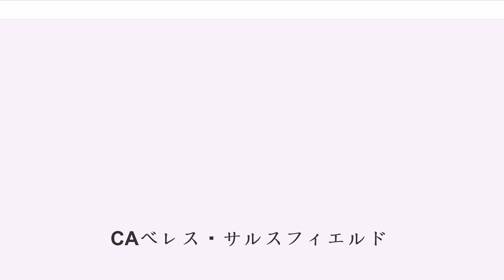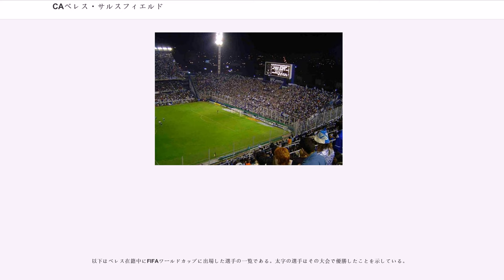CAベレス・サルスフィエルド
クルブ・アトレティコ・ベレス・サルスフィエルド () は、アルゼンチン・ブエノスアイレス州ブエノスアイレスを本拠地とするスポーツクラブである。スーペルリーガ・アルヘンティーナに所属するサッカー部門がよく知られている。
1910年、ブエノスアイレス近郊のフロレスタ地区に設立された。ホームグラウンドの向かい側にブエノスアイレス西鉄道のベレス・サルスフィエルド駅（現名称:フロレスタ駅）があり、クラブ名称はこの駅名に由来する。創設当初はCAアルヘンティノス・デ・ベレス・サルスフィエルドという名称だったが、後にCAベレス・サルスフィエルドに短縮されている。1919年、まだアマチュアリーグだったアルゼンチンリーグに初参戦して準優勝した。1913年にクラブの組合員となったホセ・アマルフィターニは1923年に会長となり、1925年にいったん会長職を退いたが、1941年に再就任すると1969年まで長期政権を築いた。1931年にはアルゼンチンリーグがプロ化され、創設時の18クラブの一員となった。1941年にプリメーラ・ディビシオン（1部）から降格したが、1943年に復帰して以来プリメーラ・ディビシオンに在籍し続けており、アルゼンチンリーグ通算順位表では5位に位置する。

1968ナシオナルではアルゼンチン代表でもエースストライカーであったカルロス・ビアンチが活躍し、初のリーグ優勝を果たした。その後は優勝から遠ざかったが、1991年にはコパ・アメリカ優勝の立役者となったオスカル・ルジェリが南米年間最優秀選手賞を受賞した。1993年にビアンチが監督に就任すると、キーパーのホセ・ルイス・チラベルトやホセ・バスアルドやロベルト・トロッタを中心としたチームは1993クラウスーラで25年ぶりのリーグ優勝を遂げた。クラブの黄金期は1990年代であり、4つの国内タイトルと5つの国際タイトルを獲得している。1994年のコパ・リベルタドーレス決勝では前年度覇者のサンパウロFC（ブラジル）と対戦して勝利し、同年のトヨタカップではACミラン（イタリア）を2-0で破った。1995アペルトゥーラ、1996クラウスーラでもリーグ優勝し、1996年にはスーペルコパ・スダメリカーナで優勝した。ビアンチ監督は1996年に退いたが、1997年にはレコパ・スダメリカーナで優勝し、1998クラウスーラでは5度目のリーグ優勝を果たした。1991年から2000年まで在籍したチラベルトは南米チーム・オブ・ザ・イヤーに6度選出され、1996年には南米年間最優秀選手賞を受賞した。2009クラウスーラでも優勝争いに加わり、CAウラカンに次ぐ2位で最終節の直接対決を迎えた。ウラカン戦では雹が降って試合が一時中断するなどしたが、後半38分にマキシミリアーノ・モラレスが決勝点を挙げ、逆転で劇的なリーグ優勝を決めた。なお、判定への抗議などで試合が中断したため、この試合が終わったときに時計は後半60分を指していた。

ベレスの愛称のEl Fortin（エル・フォルティン：要塞）は、1932年7月13日、日刊紙クリティカの記者、ウーゴ・マリーニが、彼の記事のタイトルを、「サン・ロレンソは明日、ビジャ・ルーロの要塞（ベレス・サルスフィエルドのこと）を攻め落とすことができるだろうか？」と書いたことに由来する。当時、ベレスのスタジアムはビジャ・ルーロにあり、スタジアムの照明の塔の群が要塞を思わせる外観だったのでこの様に例えられた。

リニエルス地区にあるエスタディオ・ホセ・アマルフィターニをホームスタジアムとしている。1941年から1943年の間に建設され、1947年から1951年の間にセメントを用いて改築された。1978 FIFAワールドカップに向けて改築されたスタジアムは同大会で開催地のひとつとなり、1次リーグの試合が行われた。1979年のコパ・アメリカではグループリーグの試合や決勝戦プレーオフが行われた。2001年にアルゼンチンで開催されたFIFAワールドユース選手権でも会場となり、決勝や3位決定戦が行われるなど、メインとなるスタジアムだった。ラグビーアルゼンチン代表のテストマッチやコンサートなどにも使用される。49,540人収容であるが、この数字は固定席以外の座席も含む。

ベレスのサポーターはFortineros（フォルティネロス）と呼ばれる。ブエノスアイレス市西部のリニエルス地区周辺にサポーターが多く、グラン・ブエノスアイレスのモ...